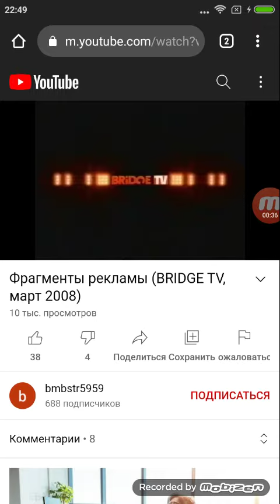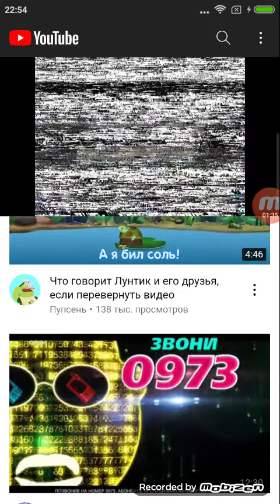What are you women and men is Infon 2008 and 2016?